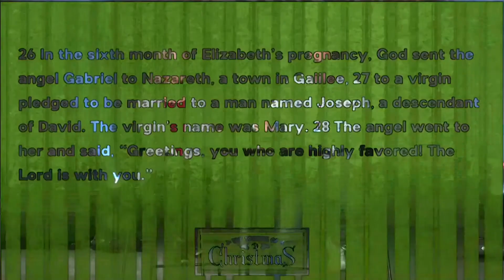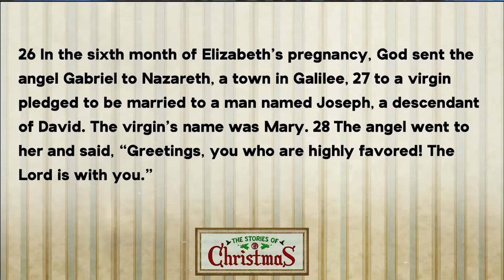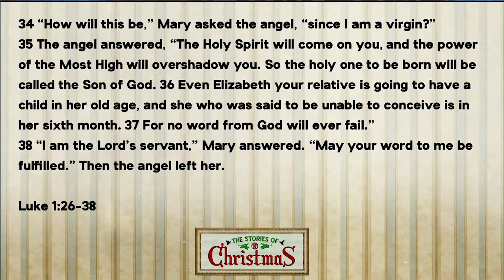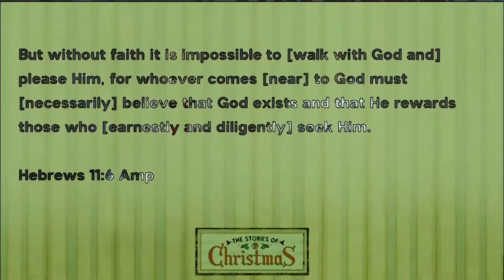DC3 Stories of Christmas Message 12.6.20